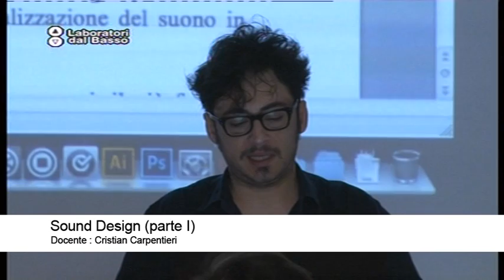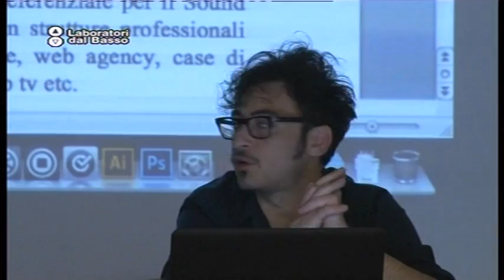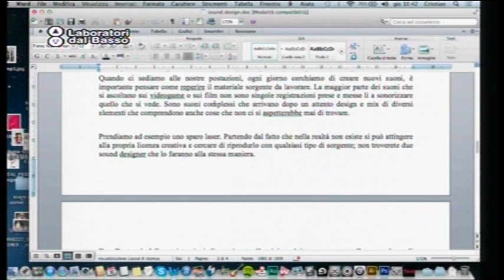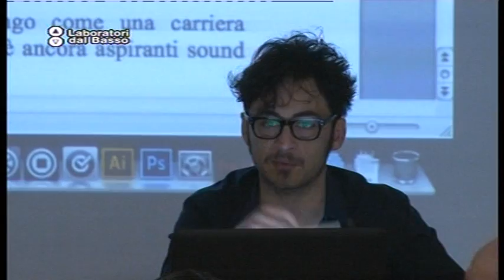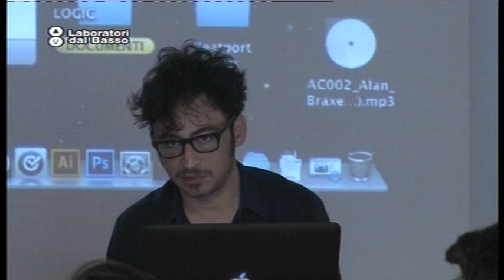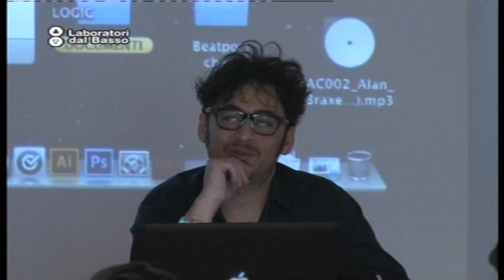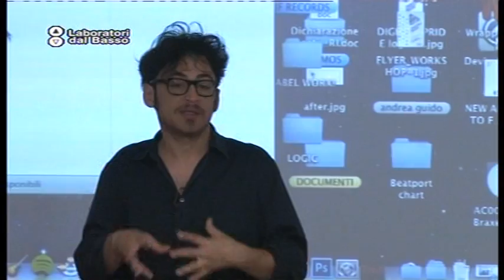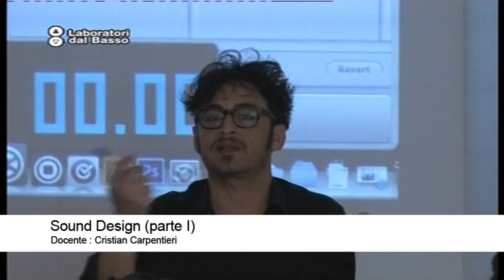Ldb Digital Pride_06 (parte 1) Carpentieri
LdB: Digital Pride Festival / Maker zone
Lezione 06 (parte 1): Sound Design
Docente: Cristian Carpentieri
Contenuti: Workshop sulla progettazione di sound design

Luogo: Manifatture Knos, Lecce
Proponenti: Associazione Bad Ideas